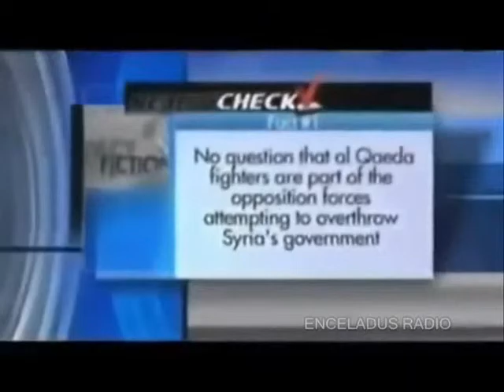Origin of ISIS - MONEY AND THE POWER Both party's are the same